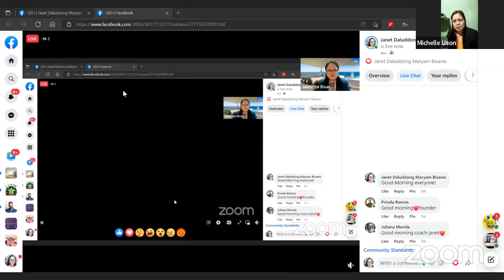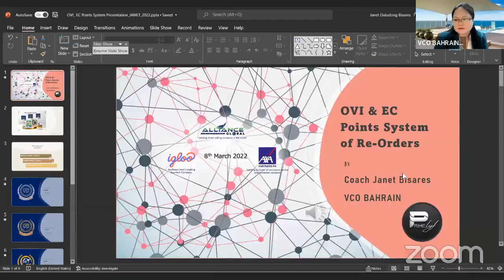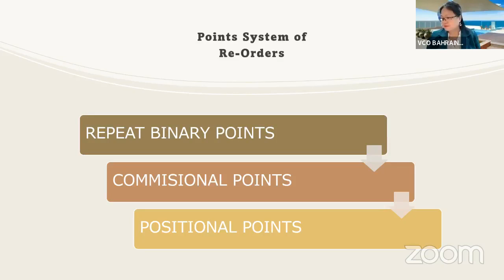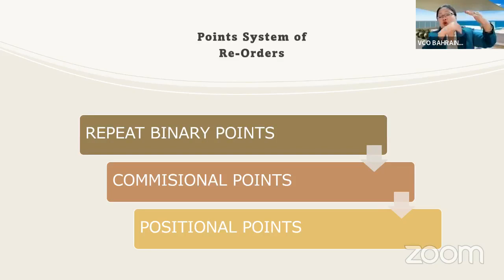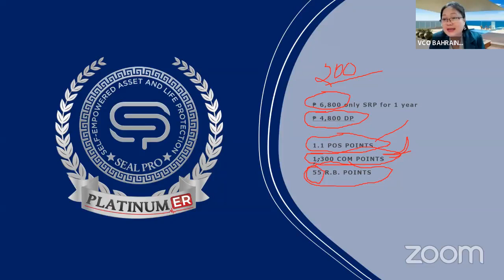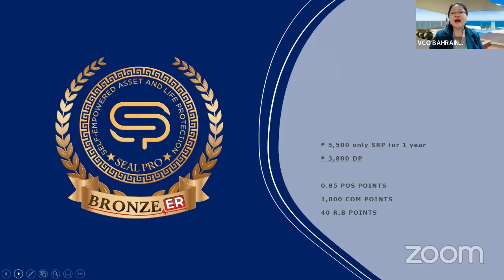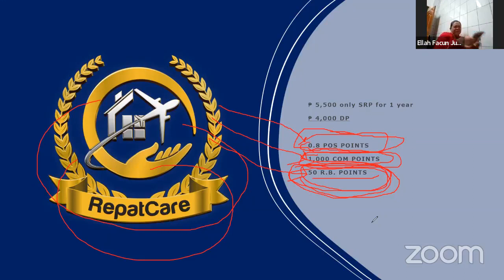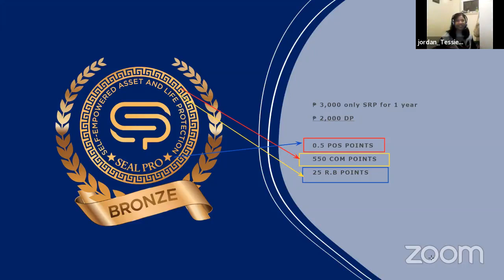DTC OVI ACTUAL PRESENTATION by Coach Janet Bisares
DTC OVI ACTUAL PRESENTATION headed by Coach Janet Bisares
Ano ang gamit ng bawat menu sa loob ng Distributors Tracking Center?
At ano ang kahalagaan ng mga ito?